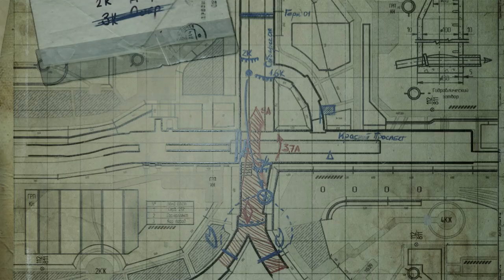Metro Exodus два полковника Проходження Частина #3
Проходження на Українській мові